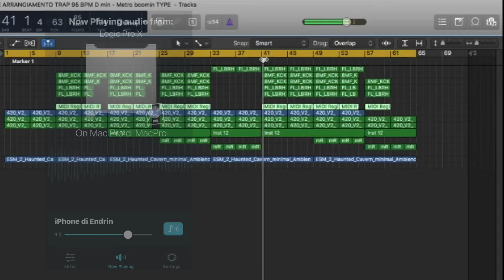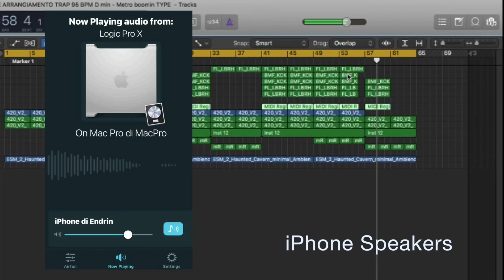How to check your mix on iphone speakers in real time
How to check your mix on iphone speachers.
Download Satellite on your Iphone from Apple Store
Try Demo mode and if you like Buy.

Want to Submit Music/instrumental/Song/beats